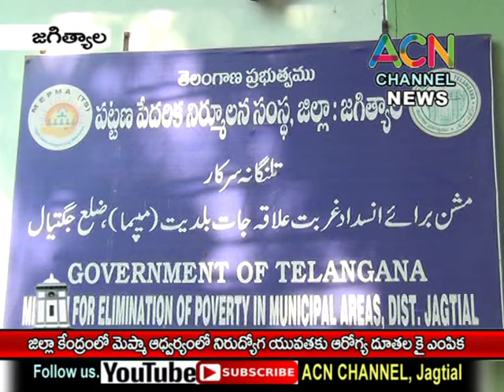జగిత్యాల : జిల్లా కేంద్రం లో MEPMA అద్వర్యం లో నిరుద్యోగ యువతకు ఆరోగ్య దూతల ఎంపిక